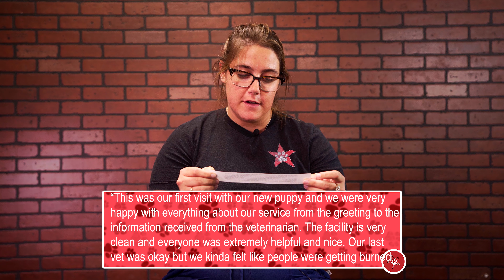All-Star Reads Their Reviews!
Are you on the fence about visiting a new veterinary clinic? Fear not! The All-Star employees are here to ease your mind by reading some reviews our clients wrote for us.

All-Star Twitter: @AllStarVet
All-Star Instagram: @All_Star_Veterinary_Clinic